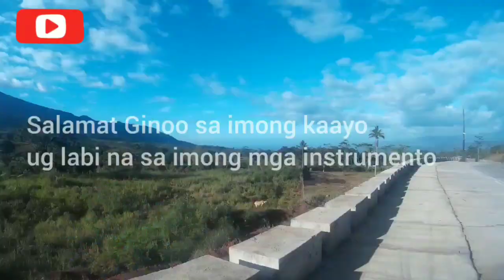Chill ride along Libona Bukidnon.🙂